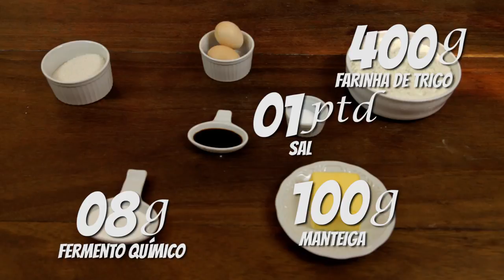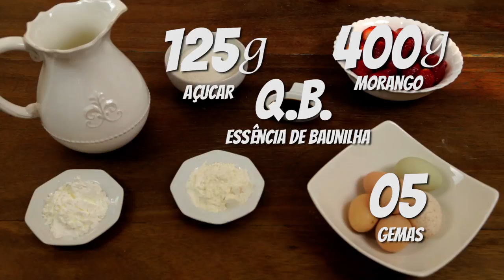TORTA SBRICIOLATA DE MORANGO | PASTA AND ROLL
Neste vídeo eu ensino como fazer a torta Sbriciolata de morango, a massa é super crocante e o recheio delicioso.

Ingredientes:

Para a massa:

400g Farinha de trigo
Açucar
100g Manteiga
08g Fermento químico
02 ovos
1 Ptd de sal
Q.B. de essência de baunilha

Recheio:

05 gemas
500ml de leite
125g de açucar
25g de amido de milho
25g de farinha de trigo
400g de morango